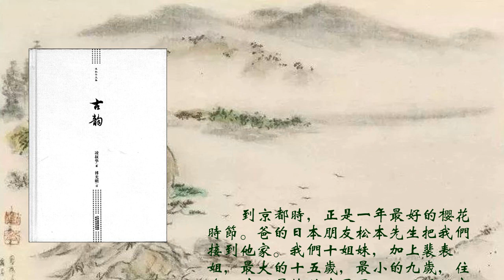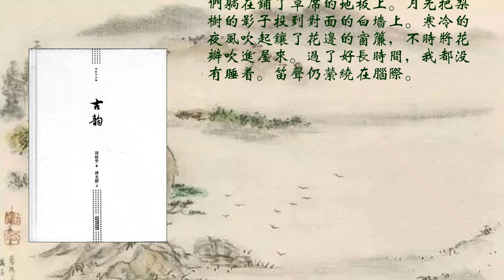櫻花節《古韻》（民國才女凌叔華風靡了歐洲半個世紀的小說）